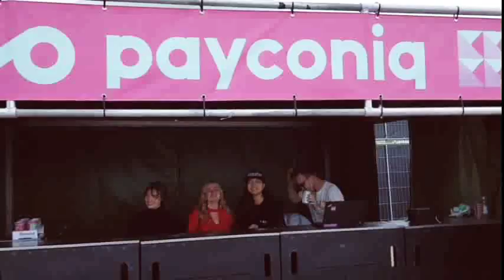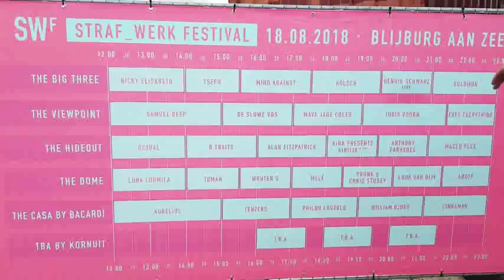Strafwerk Amsterdam 2018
Not a professional after movie of this festival :D

Music: Deep house x House x Pop x Club type beat - "Discoball"